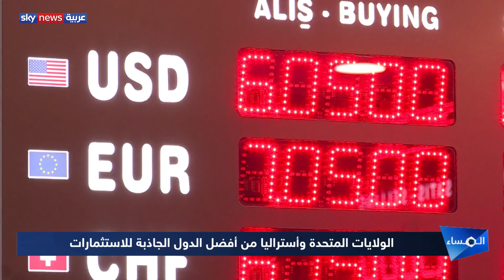الإمارات إحدى أبرز وجهات الأثرياء في العالم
الامارات باتت ملاذا للاستثمارات وأحد أبرز وجهات الأثرياء في العالم.
الاستقرار والأمن والتشريعات القوية  والتسهيلات الضريبية، عوامل ساهمت بوضع الإمارات
على رأس قائمة الدول الأكثر جذبا للاستثمارات.
فبعد أن كان الجميع يتحدث عن ظاهرة هجرة رؤوس الأموال فقط من دولة إلى أخرى،  نشهد الآن هجرة أصحاب رؤوس الأموال أنفسهم مع أموالهم إلى دول أخرى
وفقا  لـ New World Wealth المتخصصة في رصد الثروات في العالم
حدثت موجة رحيل كبيرة وغير مسبوقة العام الماضي لأثرياء العالم،
حيث هاجر حوالى مائة وثمانية ألاف مليونير من بلدانهم، بزيادة قدرها أربعة عشر في المائة عن العام السابق، وأكثر من ضعف المستوى في عام ألفين وثلاثة عشر.